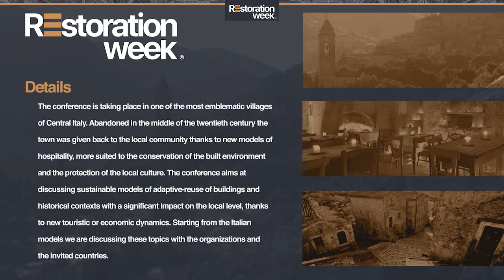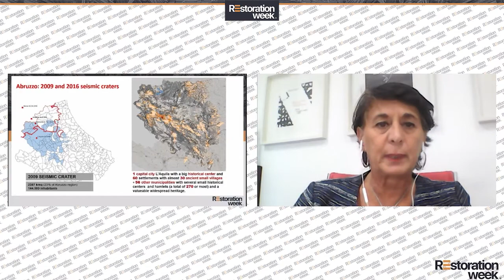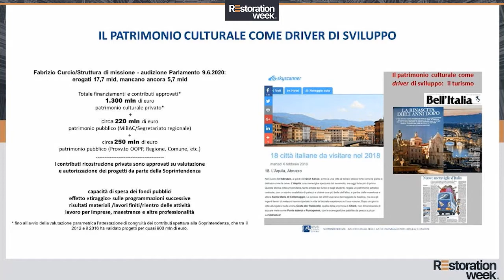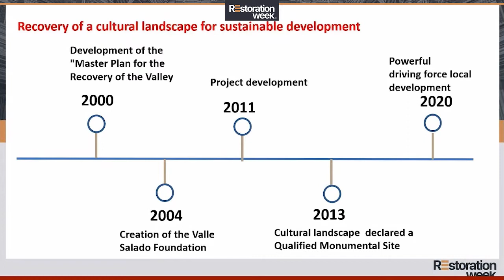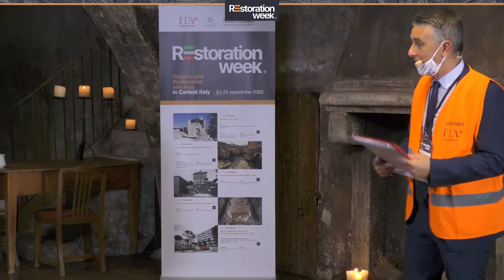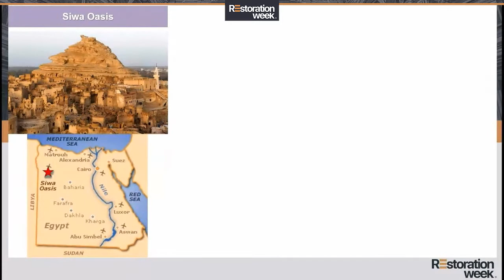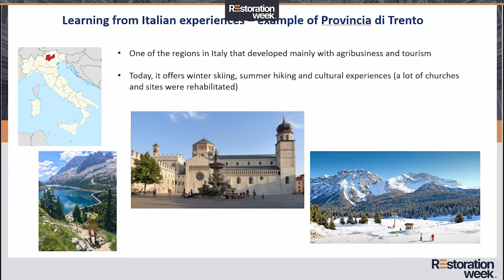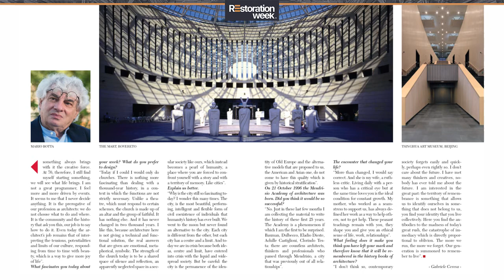Restoration Week 2020 - DAY 2 22/09/2020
0:30 Greeting from the Basilica di Collemaggio in L’Aquila -  Director of the Foundation School of Heritage, Alessandra Vittorini
2:13 Introduction of the conference – Italian Trade Agency, Franca Innamorati -  Assorestauro, Alessandro Bozzetti, Andrea Griletto
12:40 The rehabilitation of villages: Sextation the widespread hotel in Santo Stefano di Sessanio – Owner of Sextation, Daniele Khilgren
22:33 Greeting from the municipality of L’Aquila - Major of L’Aquila, Pieluigi Biondi
26:24 L’Aquila 2019, Back to the future. Cultural heritage and reconstruction challenges - Director of the Foundation School of Heritage, Alessandra Vittorini
49:13 Cultural Heritage counts for Europe: preserving our past, building out future - Europa Nostra, Lorena Aldana Ortega
1:10:28 The 2019 earthquake in Albania - Minister of Albanian Culture, Elva Margariti
1:21:49 Restoration and Urban Requalification of historic city centres Vlora and Korca – Advisor Ministry of Culture Albania, Irola Andoni
1:29:40 Requalification projects in Egypt - National organization for Urban Harmony, Heidi Shalaby
1:42:45 Tajikistan: Leveraging cultural assets to foster economic development – World Bank, Andrea Dall’Olio
1:57:18 Adaptative reuse preservation in United States - APTI Association for preservation Technlogies/ Evergreen, Jeff Green
2:08:33 Stil’è Magazine Media partner of Restoration Week 2020, Salvatore Parano